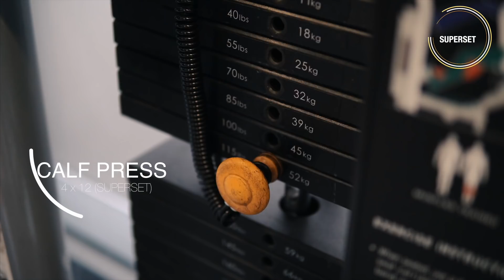PPL TRAINING SERIES | EP.1 LEGS | Elliot Burton